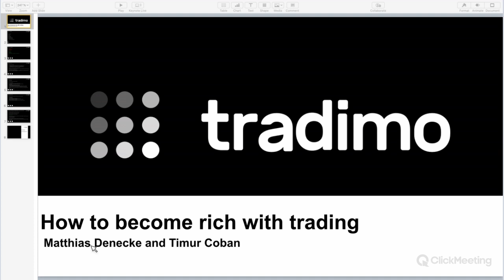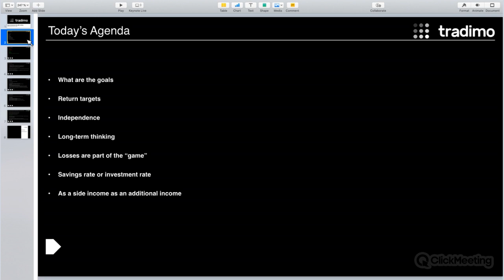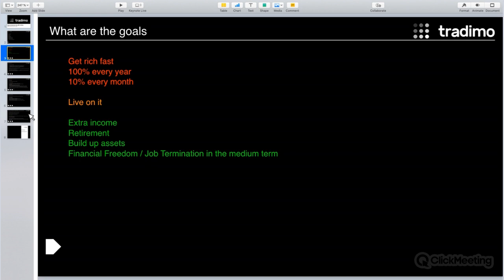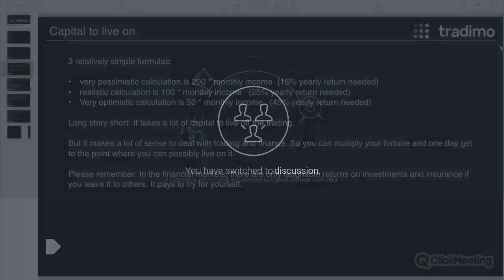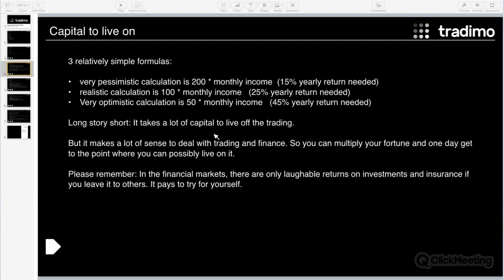How to become rich with trading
Is it possible to become rich with trading? We believe it is. Watch our webinar to get all the necessary information. Let us explain to you what you can expect from trading and investing.

►►►Test Tradimo Premium for 30 days, for only €1 for the first month